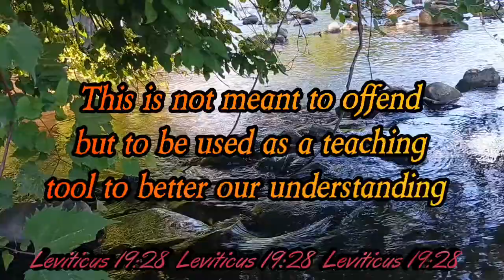Indian Wisdom on Tattoos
Navajo Traditional Teachings
Voice of: Wally Brown